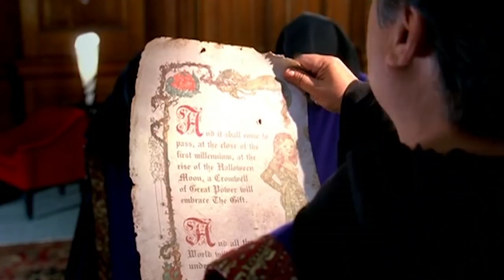Halloweentown Theory: The Legacy of the Cromwell Witches Explained!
Isaac pushes away Gwen’s doubts on Halloweentown away and discusses the legacy of the Cromwell witches!

MOVIE LINKS:
Halloweentown/Halloweentown 2: Kalabar’s Revenge
Halloweentown High
Return to Halloweentown

Ever since 1998, Halloweentown has become a staple for Halloween festivities on Disney Channel. Having been born in 1998 I have never known a world without Halloweentown. I loved its tales of good vs evil, magic, monsters and the Cromwell witches. The Cromwell witches are remembered to be some of the most powerful magic users the world has ever seen and there legacy only continues to grow with every Halloween, but how did they gain such a respected reputation? What makes the Cromwell's so amazing?

Movie: Halloweentown